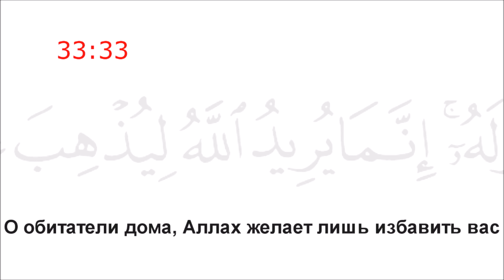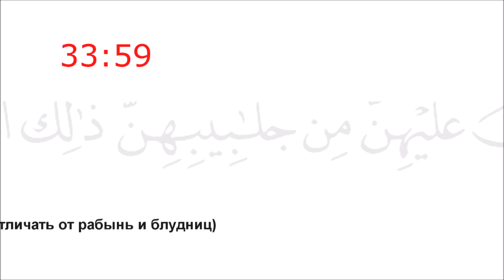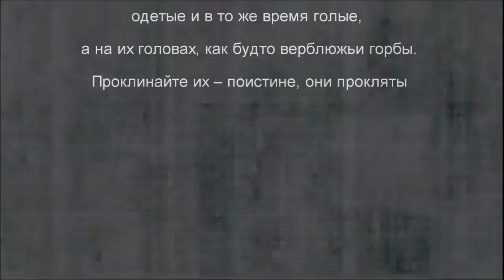Обращение к Сестрам/Просмотр для женщин/Хиджаб - не для красоты/Хиджаб по шариату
В вегасе мне не хватает практики,старальсделать видеотак,что бы и визуальновоспринималась   и смыслбылпонятен